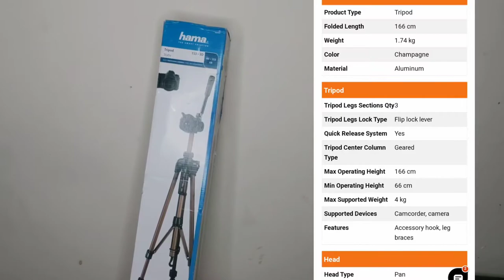Unboxing//Best Tripod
Hello beauties ,
Sharing with you my new Hama Tripod .One of the best yet very affordable tripod ,Great Quality and Durability., No slippery and idea for professional video creator or photography..